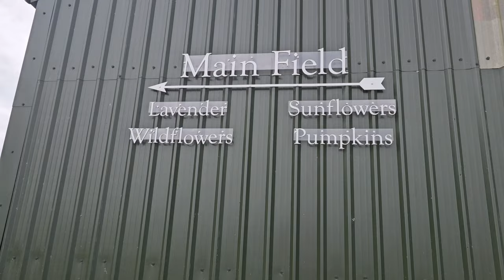Lavender farm visit in the UK malayalam family summer vacation started exploring UK farming